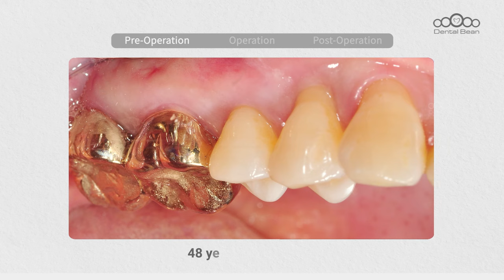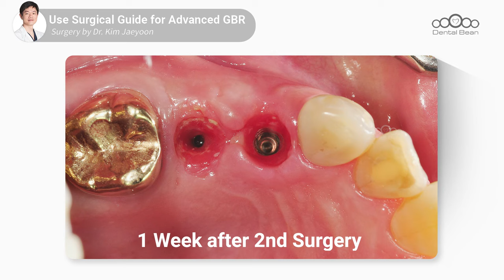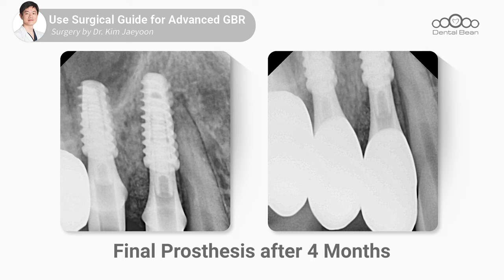Use Surgical Guide for Advanced GBR [Dr. Kim Jaeyoon]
[ Product Information ]
Implant System : [Dentis] SQ Mini implant [01:59]
                               [Dentis] SQ Guide kit [01:07]
Membrane materials : [Dentis] Ovis MEMBRANE-P🛒 [04:09]
Bone materials : [Dentis] Ovis XENO-B🛒 [03:18]
[KLMbio] Omni Oss🛒 [02:53]
Suture materials : [Ailee] ◎ 4-0 nylon🛒 [04:35]
etc materials
[Seummedi] Membrane Punch🛒 [04:12]
[Snucone] Wide Cover Cap🛒 [03:52]
[ASIGA] 3D print_Asiga UV Max🛒 [01:02]
[ODS] Surgical Guide resin🛒 [01:02]

[ Video Timeline ]
- Title : Use Surgical Guide for Advanced GBR
00:00 - Pre-operation
00:32 - Extraction
01:01 - Drilling & Implant placement
02:52 - GBR
04:35 - Suture
06:00 - Post operation & follow-up